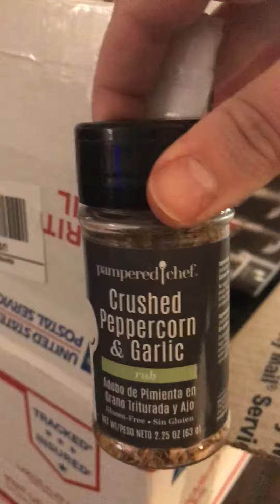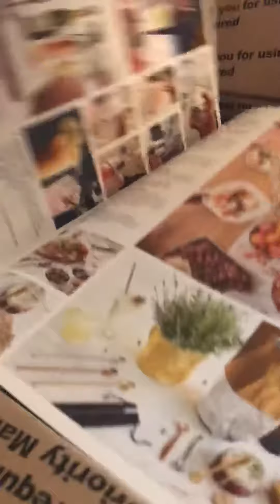Unboxing pampered chef donation for charity: partners for a women and justice SWAG BAG donation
Unboxing pampered chef donation for charity: partners for a women and justice SWAG BAG donation includes a variety of seasoning, giving flavor to the SWAG BAG and for such an amazing cause
For your convenience here is a link to the crowdrise page, our team has already raised more than $13,000 this year and every contribution helps us towards reaching our goal and supporting victims of domestic violence by providing them legal aid and support!